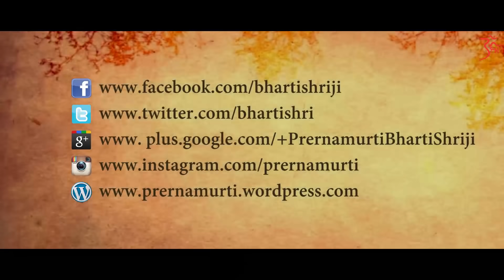Putrada Ekadash Importance, Puja Vidhi, Vrat Benefits in hindi | - Prernamurti Bharti Shriji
This is the PUTRADA EKADASHI vrat katha, significance in Hindi by Prernamurti Bharti Shriji.